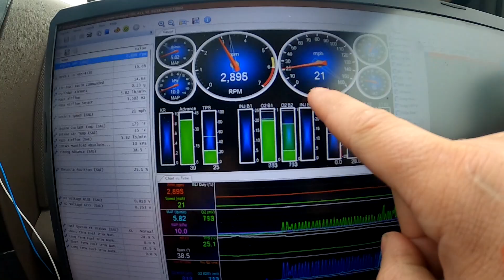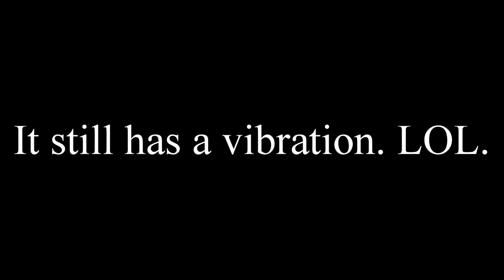Hot Dogs | Alignments | STRESS! - LSX E46 & CTS-V Getting prepaired to drift!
Todays episode is mostly a fun one for the viewer, it wasn't a fun day. We had no time though the week to get prepared so me and my brother had to get our cars finished, prepared, and aligned loaded, etc, on saturday.  It wasn't a ton of fun, my feet still hurt, by the end of the night i was getting delusional, but it happened! Follow on the next video to see if we make it. :P